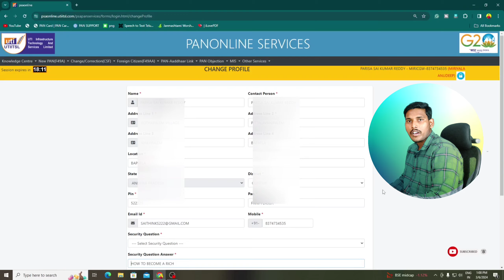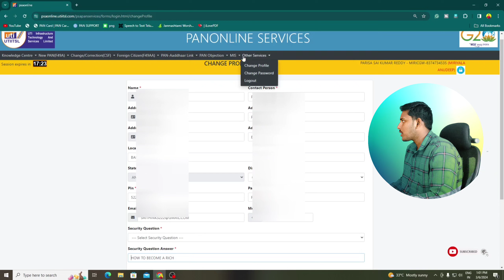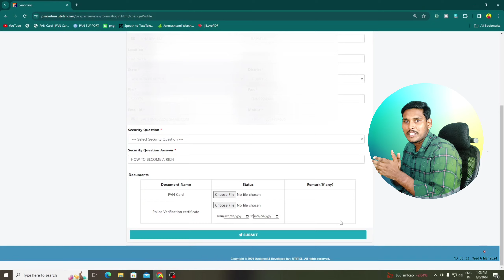పాన్ సెంటర్స్ కు హెచ్చరిక!UTI PSA Login On boarding||PSA Police Verification Update process 2024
పోలీస్ వేరఫికేషన్ సర్టిఫికెట్ కు అప్లై చేసే విధానం

PAN CARD-RELATED SERVICES ARE AVAILABLE HERE